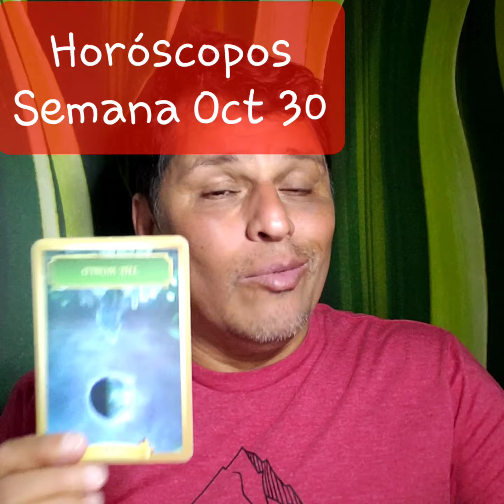Horóscopos Semana del 30 de octubre del 2023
🔮 El Divo de las Cartas

Escorpión – Confía en tu Intuición
Sagitario – Cuida tu Corazón
Capricornio – Tiempo de empezar una nueva Jornada
Acuario – Reconectando con viejas Conexiones.
Piscis – Las cosas estarán al revés esta semana
Aries – Listo para Ayudar esta semana
Tauro – Las cosas se Aclarar esta semana
Géminis - Cambia tu Estrategia
Cáncer – Las cosas estarán fuera de Balance
Leo – Mantén los Pies en la Tierra l
Virgo – Pide Ayuda
Libra – Las Tormentas vienen